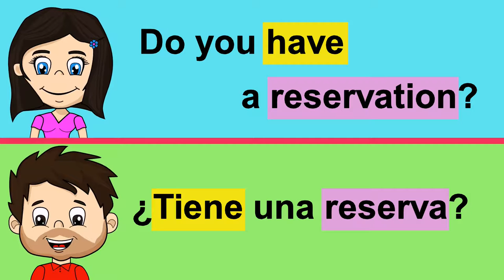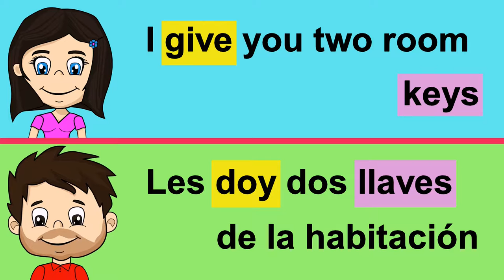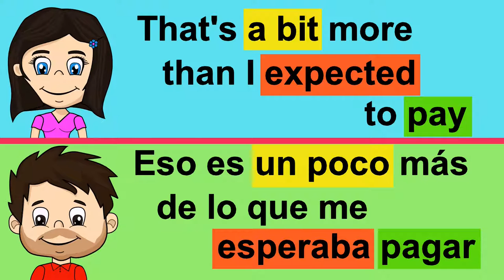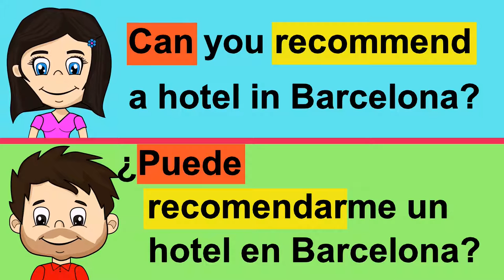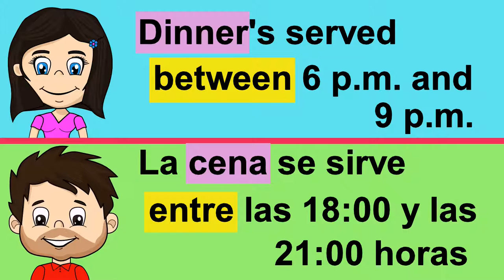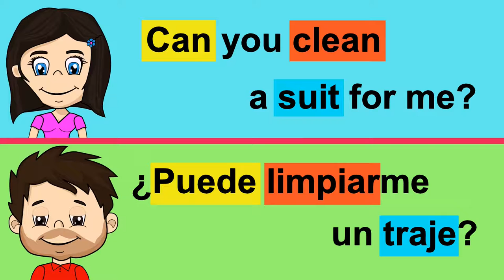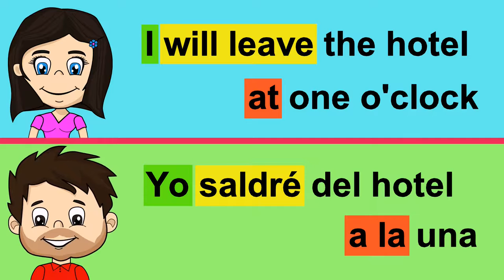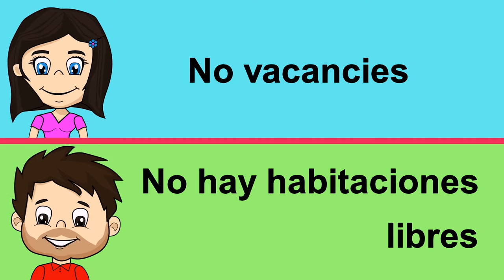LEARN SPANISH - SPANISH AT A HOTEL- SPANISH FOR RECEPTIONIST- SPANISH COURSE - PART 1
Spanish course - Spanish at a hotel - part 1
How to check into a hotel in Spanish?
Here you can find a list of useful Spanish phrases at the hotel (guest and receptionist).
Dear receptionists, here are the most commonly used Spanish expressions you’ll need to communicate with your guests from Spanish-speaking countries.
Spanish with Cartoons Know TV